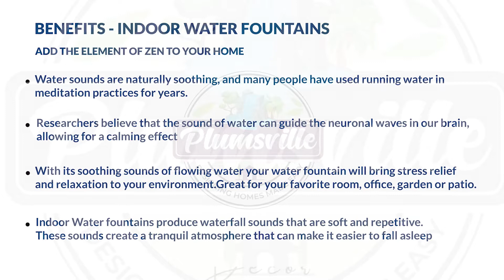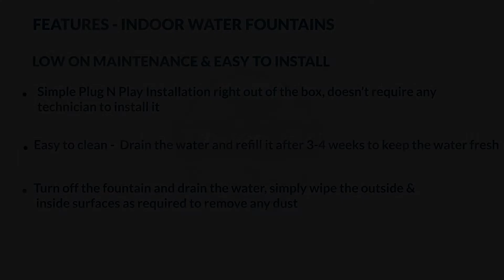Plumsville Magnum Lamp Water Fountain for Home, Office, Garden Contact no -7701892388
Our indoor water fountains are easy to set-up and use, and can also be easily moved around the home, so you can enjoy your water feature no matter where you chose to spend your time relaxing! Simply connect the tube to the pump, fill the tank with water and switch on. Color Brown
Material Fibre
Brand Plumsville
In-built lighting, Plug n Play installation, no electrical help required
Comes directly from the originators of such mesmerizing designs which depicts the crafting art of our country
Perfect ornament for patio, garden, tabletop or additional decoration of your home/work space office and a present for your beloved ones and friends. Brings ultimate tranquility and relaxation with this exquisitely crafted water fountain statue, create a blissful environment and enjoy peace and positivity in your living space be it home or office home.